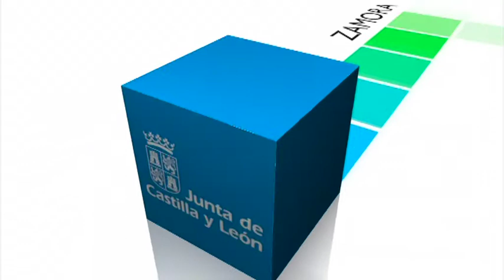Rueda de Prensa. Consejo de Gobierno. 11 de diciembre de 2014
El Consejo de Gobierno ha aprobado el decreto que regula el Catálogo de Servicios Sociales que identifica, ordena y califica de forma sistemática el conjunto de prestaciones del sistema de Servicios Sociales de responsabilidad pública de Castilla y León. El catálogo representa un cambio del modelo tradicional de Servicios Sociales, ya que consolida una atención social integral y 'a la carta' en función de la necesidad de la persona en cada momento. Establece 109 modalidades de prestaciones que de forma única o combinada da respuesta a 10 grandes grupos de necesidades. El 78 % de esas prestaciones (85) no tendrá aportación del usuario.

La Junta aprueba el Catálogo de Servicios Sociales que consolida una atención social integral, flexible y 'a la carta'

Hacienda

La Junta aprueba su oferta de empleo público para este año, que consta de 130 plazas para sanitarios y docentes no universitarios

La Junta aprueba el Proyecto de Ley del Parque Natural de Babia y Luna

La Junta prorroga con 525.000 euros el contrato de seguros que cubre los daños causados por animales de caza sobre la agricultura y ganadería en las reservas regionales cinegéticas

Agricultura y Ganadería

Inversión de 7,7 millones de euros en obras de infraestructuras rurales en Burgos, León, Palencia, Salamanca y Zamora

Sanidad

Más de 13,5 millones de euros para contratar la limpieza del Complejo Asistencial de León

3,9 millones de euros para la hospitalización en unidades de geriatría y larga estancia en Valladolid

Más de tres millones de euros para suministros de farmacia en los hospitales de Segovia y El Bierzo

La Junta invierte más de un millón de euros en el mantenimiento de los sistemas de información de los servicios de radiología autonómicos

Cultura y Turismo

La Junta declara Bien de Interés Cultural con categoría de Zona arqueológica la Villa romana y necrópolis celtibérica de San Martín en Ucero, Soria

La Junta declara la iglesia de San Juan Bautista en Santa Colomba de las Carabias, en Zamora, Bien de Interés Cultural con categoría de Monumento